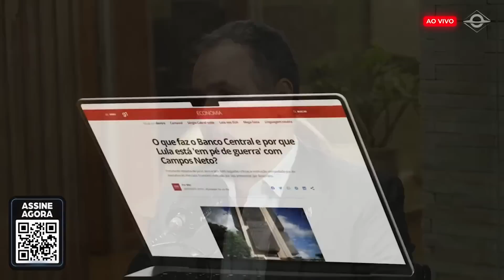Por que o Banco Central precisa de autonomia?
Hoje recebemos o presidente do Instituto Mises Brasil e comentarista da CNN, Helio Beltrão, para um podcast, inédito e ao vivo, sobre a mais recente celeuma em torno do Banco Central.

O que significa (e de onde vem) a independência do Bacen? Lula pode demitir seu presidente, Roberto Campos Neto? Ele é bolsonarista? E mais: moeda única, que história é essa? Por que os juros aumentam? E o governo, pode ou deve intervir quando os juros estão altos?

Vamos discutir essas e outras questões, logo mais, no podcast "O papel do Banco Central: entenda a origem dessa história e o que está acontecendo", com Lucas Ferrugem e Helio Beltrão.

Siga a BrasilParalelo